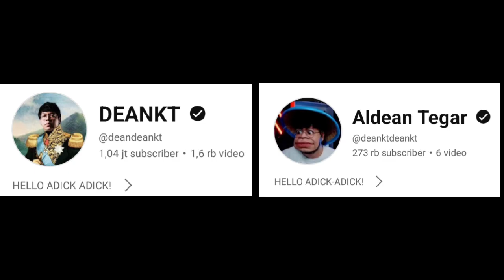MAS DEAN Mau Mabar Sama JAYA ESPORT❗MAS DEAN Ga Fokus Sama ANIN❗DC Bala Bala